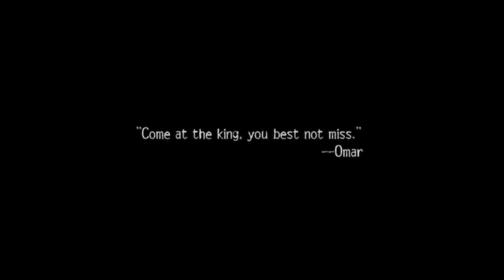"Come at the king. Best not miss" Best Intro Quote from Season 1 Episode 9 of "The Wire"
Come at the king. Best not miss.

OR

Search for "The Wire Stripped" in Apple Podcasts, Amazon Podcasts or your favourite podcast app right now!

Stringer and Avon visit a gym to arrange a junior college athlete to play for them at an upcoming Eastside/Westside basketball game. After their negotiations, they discuss the hunt for Omar. Stringer wants to feign passivity until Omar re-emerges, but Avon is adamant that they need to kill him for the sake of street cred. Meanwhile, in the projects, Wallace tells D'Angelo that he doesn't want to work anymore because he is unsettled by the Omar heist and the deaths of Brandon and Stinkum. D'Angelo gives him his blessing to return to school and hands him some cash as well. Poot later goes looking for Wallace and finds him buying drugs.

Bubbles and Johnny spot Walon, the speaker from their Narcotics Anonymous meeting. They are distracted by Bodie, who is throwing out free vials of the new product. Bubs approaches Walon afterward and learns that he is still clean, but has come to the projects to try to convince his nephew to go straight. Later, Bubbles steals a large stash and shoots up with Johnny, only to realize that it is mere baking soda. Bubbles is motivated to visit his sister and persuades her that he is serious about getting clean. She reluctantly gives him a key so that he can use her basement, but forbids him from coming upstairs.

The detail's surveillance work continues with Herc and Carver on the streets and Freamon, Sydnor, and Prez back at the office. They intercept a call and learn that Wee-Bey is going to be moving some money. Herc and Carver intercept him and take the money, telling him that he can get it from the State's Attorney if he can explain where it came from. They discuss keeping some, but Carver decides it would not be worth the risk with the wire running. They deliver the money back to the office and listen in on a call that Poot makes to his girlfriend. After a substantial amount of phone sex, they hear something pertinent. McNulty and Prez both note that they cannot use the call as evidence without justifying it. Later, Daniels finds the money short. Thinking Herc and Carver stole it, he tells them that they have until roll call the following morning to bring it back. The two bicker, each suspecting the other, but when the cash turns up in their car, Carver apologizes to Herc.

Tension builds between McNulty and Daniels. When McNulty remarks  they need to extend the wiretap, Daniels responds angrily. Freamon backs up Daniels, saying that he is in a difficult position between his men and the bosses. Freamon instructs Sydnor and Prez in tracking the money which the crew is making. He gets records from City Hall showing massive campaign contributions from the Barksdales to politicians. These efforts a reveal information on the Barksdales' front organizations, including a funeral parlor, a strip club, and several warehouses. At the basketball game, Avon mocks Proposition Joe's attempt to dress like a real coach. Poot and Bodie explain  game to Herc and Carver: the loser has to throw a party for both crews. Carver and Herc try to identify Avon but have no idea whom they are looking for. Sydnor arrives and quickly recognizes Avon from his old boxing photo.

Freamon and Greggs pick up Shardene, the exotic dancer from Orlando's, the Barksdale-run strip club. In  attempt to turn her,  take her to identify Keisha's corpse, which has been found wrapped  in a rug and left in adumpster. Here it is confirmed that she was indeed raped (unbeknownst to the police by Wee-Bey), hinted at in the last episode. Appalled and distraught upon realizing D'Angelo was almost certainly involved in the disposal of Keisha's body, Shardene agrees to assist the police and moves out of D'Angelo's apartment. When he asks her for a reason, she hints that she knows what really happened to Keisha. She may also believe that D'Angelo was Keisha's rapist instead of Wee-Bey. Omar continues stalking the projects looking for a way to get at Avon. He  makes his way to Proposition Joe's place and offers some of his takings from the Barksdales' stash in exchange for Avon's pager number. Omar tracks Avon to Orlando's and tricks him into answering a page using Wee-Bey's code. Wee-Bey pulls up and Avon realizes that something is amiss. He dives out of range just as Omar opens fire. Wee-Bey and Omar exchange shots and Wee-Bey wings Omar who, wounded, retreats.